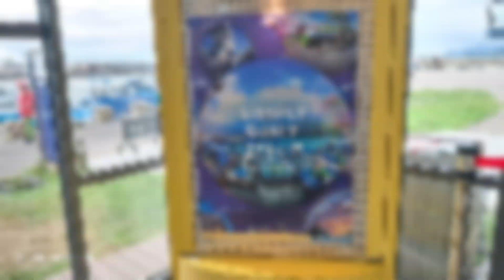2024.09.25看海美術館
113年台中市政府環境保護局自強活動
第一天第2站看海美術館